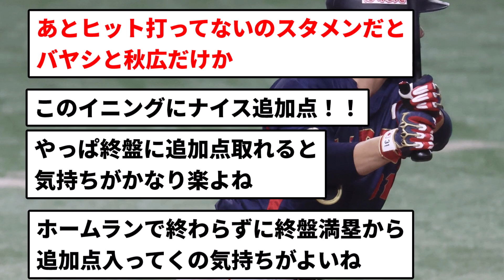【きたああああ！！】侍ジャパン さらに点差を離す！【反応集】【プロ野球反応集】【2chスレ】【5chスレ】